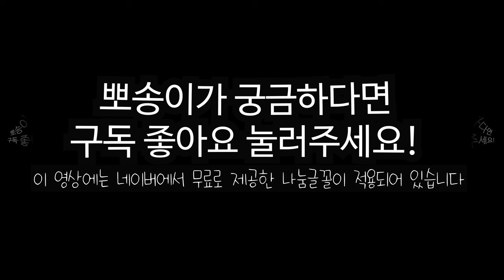포메라니안 아기 강아지 키우자 남편 반응 새끼 포메키우기 반려견 켄넬 하우스 훈련 강아지 브이로그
아기 강아지 키우자 남편 반응 포메키우기 반려견 포메라니안 새끼 켄넬 하우스 훈련 울타리

이 영상에는 네이버에서 무료로 제공한 나눔폰트 나눔손글씨 적용이 되어있습니다

Butterfly's Wing
🎵Track : 봄에 듣기 좋은 BGM 2 -

Vinyl records

🎵Track : Vinyl records -

 도둑의 계획
🎵Track : 도둑의 계획 -

🎵Track : 겨울은 따뜻하다 -